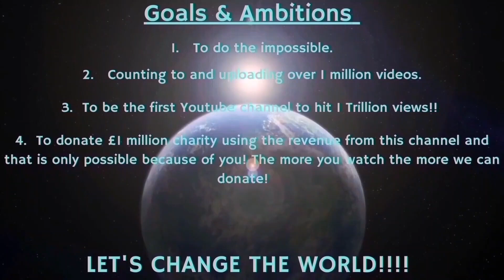Counting to ONE MILLION!!, This is Number 92,711